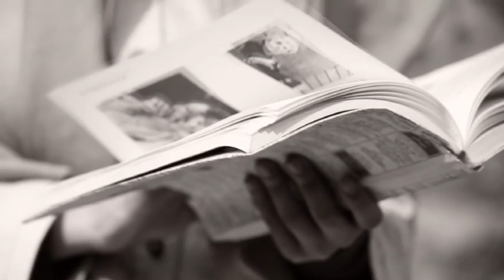"REGRET" , Pari Mah, keyvan saket , افسوس" پری ماه, کیوان ساکت"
"افسوس"
آهنگ و تنظیم: کیوان ساکت
آواز: پری ماه
شعر: حمید مصدّق
 محمّدعلی بهمنی
 وحید موّحد

"Regret"
Composer: Keyvan Saket
Vocalist: Pari Mah
Poet: Hamid Mossadegh
Mohammad Ali Bahmani
Vahid Movahhed